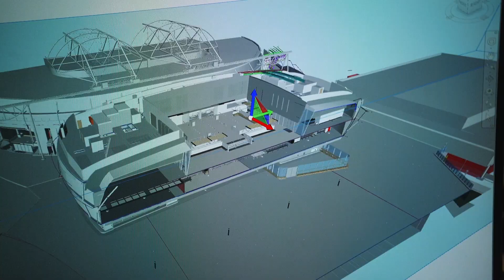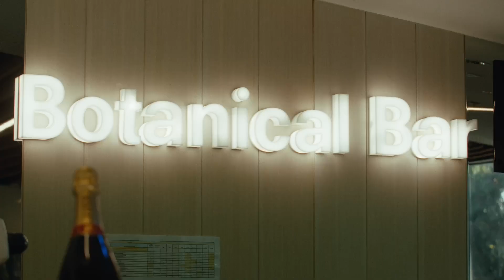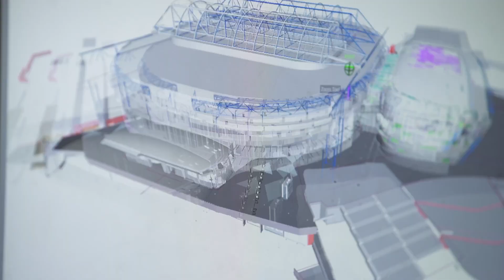Melbourne Park completion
Melbourne Park is one of the premier sports venues in Melbourne.

Thanks to the nearly $1 billion Melbourne Park Redevelopment funded by the Victorian Government, Melbourne Park will remain the home of the Australian Open until at least 2046, with the entire precinct a world-class destination for sports and events.

The redevelopment was delivered in three stages. Stage 3 works began in April 2019 and reached practical completion in August 2021, ahead of time and on budget.